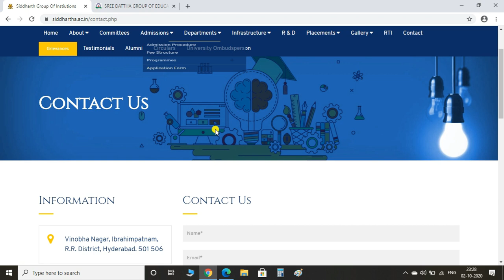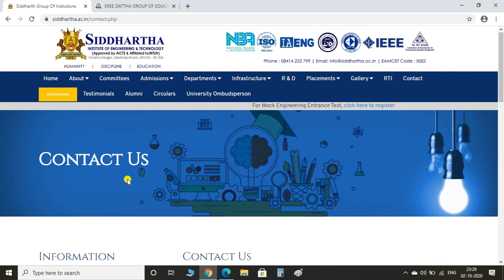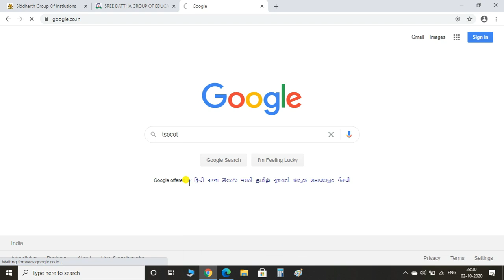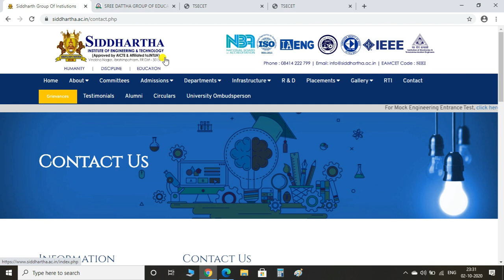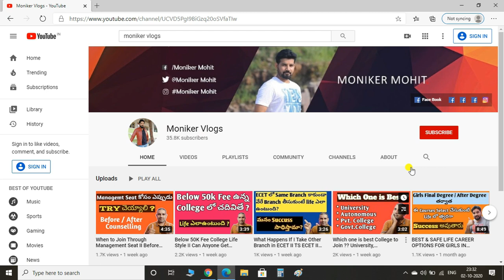Low ECET-2020 Management Fee Colleges in Hyderabad II Join Immediately II Don't Miss This Chance